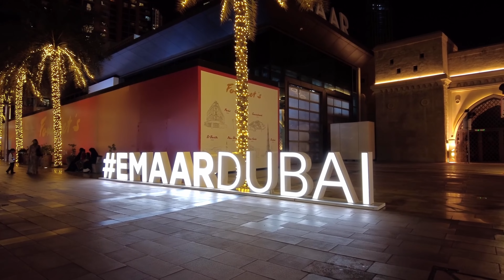Dubai Night Walk 4K | Dubai City | Downtown Dubai | United Arab Emirates 🇦🇪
Walking around Downtown Dubai